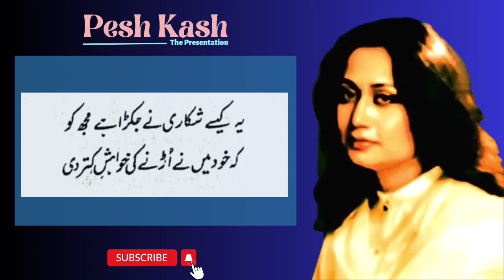Ghazal | Parveen Shakir | क़ज़ा ने मेरे नाम की लौह भर दी | परवीन शाकिर | Voice Enab Shamim